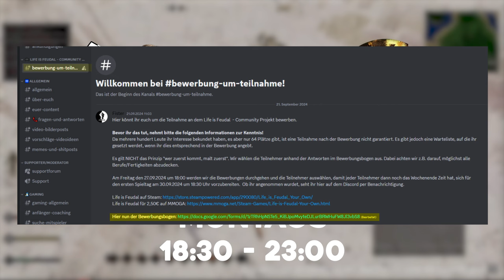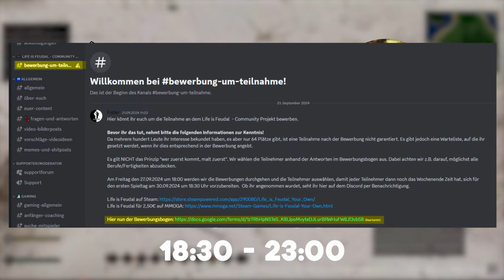Spiel mit uns zusammen im Life is Feudal Community Projekt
Spiele mit @Udwin, @RPGKurga und mir zusammen im Life is Feudal Community Projekt.